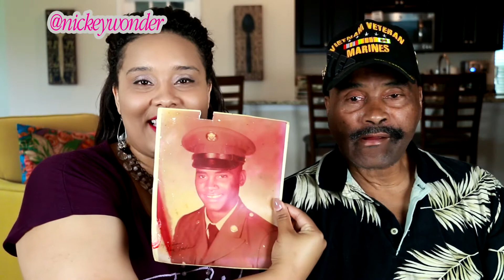Happy Father's Day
Happy father's day, here is my daddy. Daddy Wonder means the world to me and is still my hero. :)

I wish I could sleep this hard lol! babymiha babysaunders sleepingbaby channel/UC19wl_pwHRuRqafEJ5eYYTw?sub_confirmation=1

Hi everyone, Thanks for stopping by Nickey "Wonderland". This channel is all about the different 'wonderlands' of my life, from my obsession with fashion and handbags, to my love of cooking, family life and of course. shopping!! For the mommy/fashionista/bargain hunters/bag-aholic, this is a good channel for you!